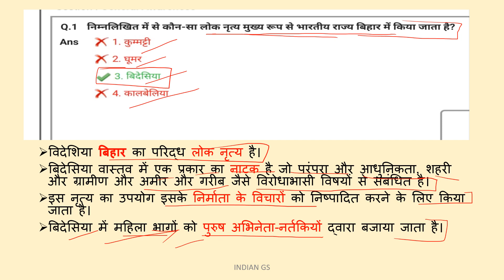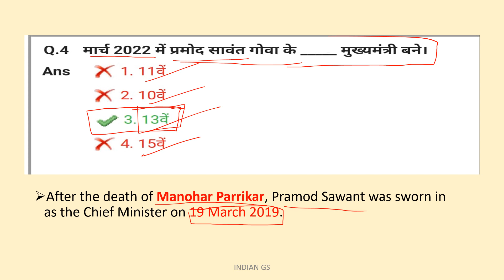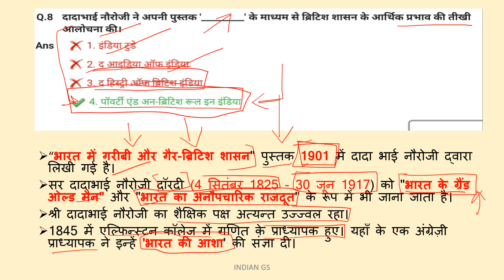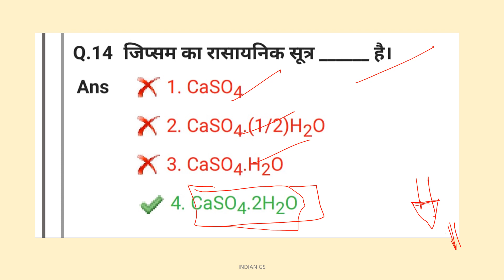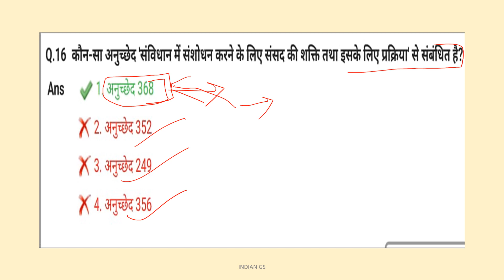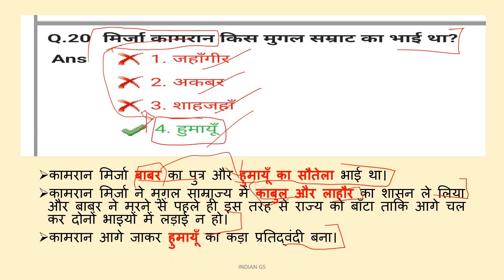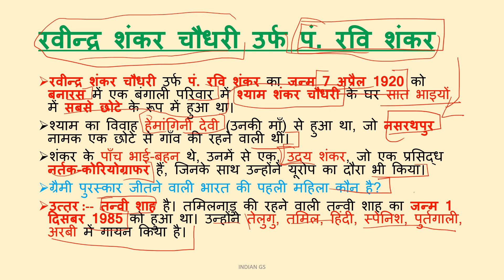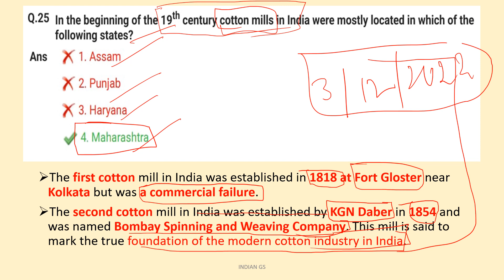SSC CGL 3rd December (2nd) GS Question analysis @indiangs6118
SSC CGL 3rd December (2nd shift) GS Question analysis ‎
SSC CGL PYQ